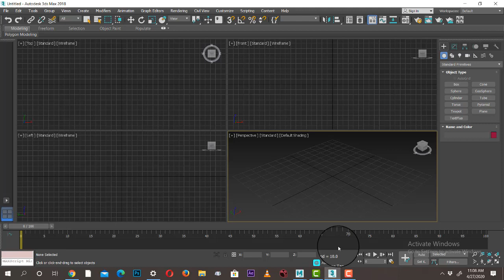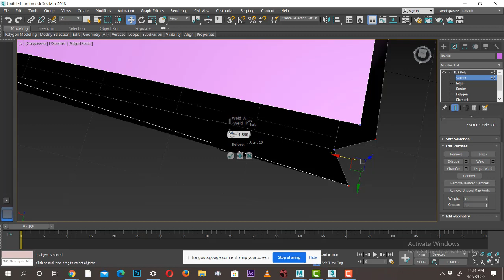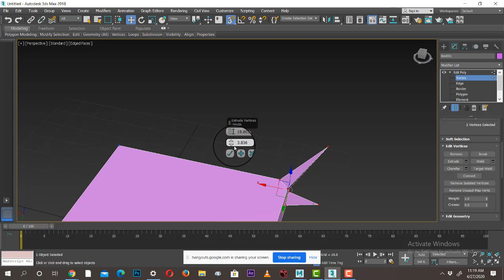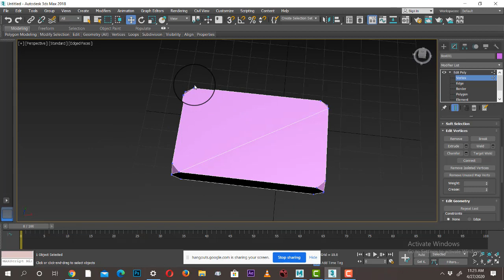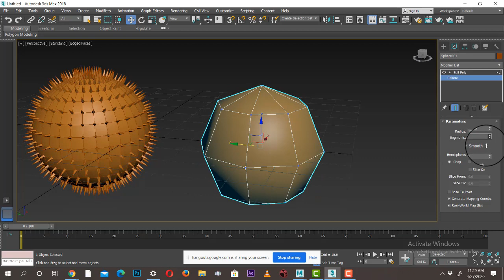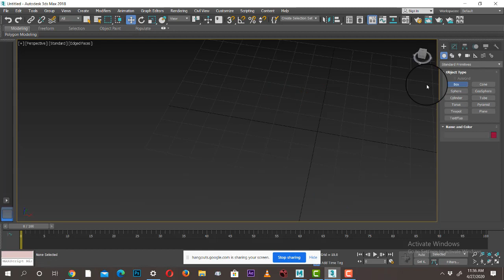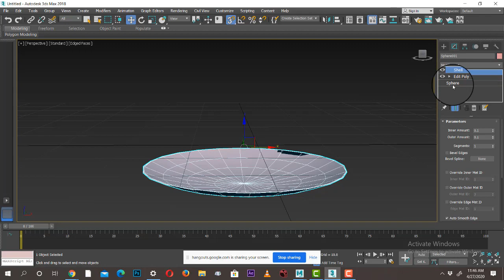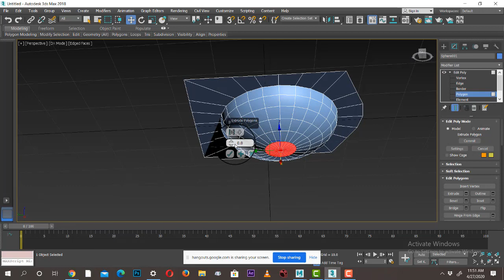Edit Poly ( Part-2)